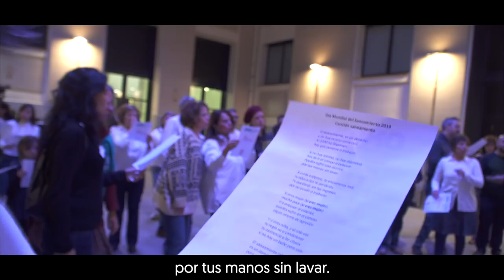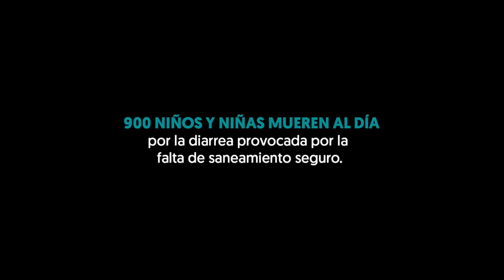AsíNoLlegamos - Saneamob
El Saneamob al completo 👏👏👏
📢 Alza tu voz para llegar a 2030 con el DerechoAlSaneamiento seguro para todo el mundo y NoDejarANadieAtrás ¡Dale al play!